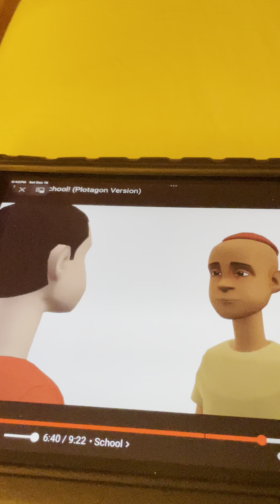Hush Little Baby